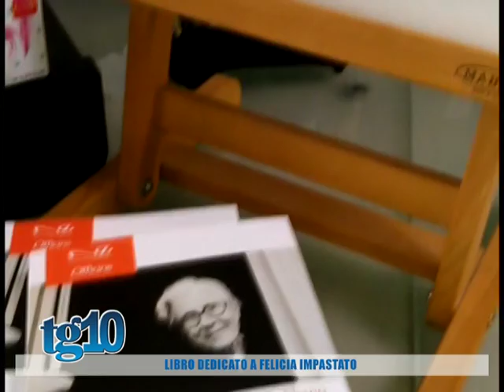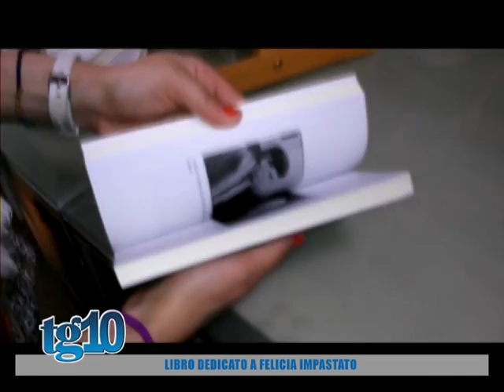Libro dedicato a Felicia Impastato